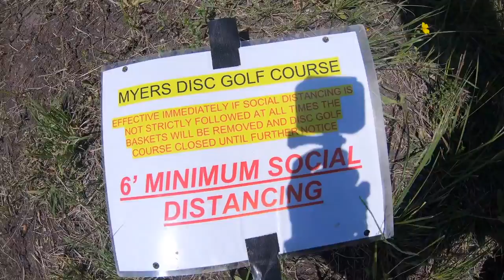ThoseDiscGolfChumps - Nice'd To Meet Ya (Harry Myers)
Harry Myers - Rockwall, TX
May 2020